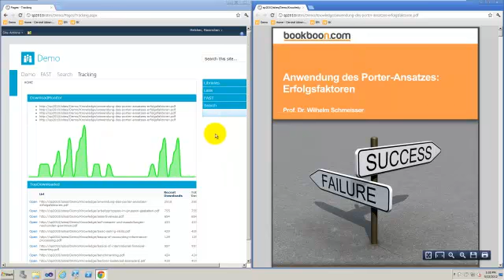SignalR and SharePoint - Live Download Tracking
SignalR enables you to send messages to a connected client. In this example I show how a a client is notified that a download occured.